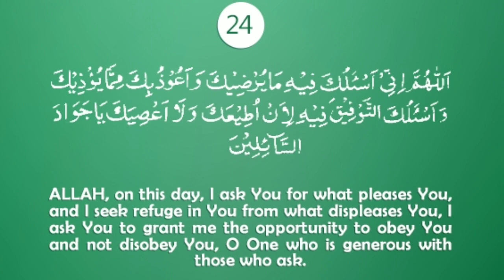Dua/Ramadan daily dua day 24/ with Eng and Malayalam translation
Ramadan Dua